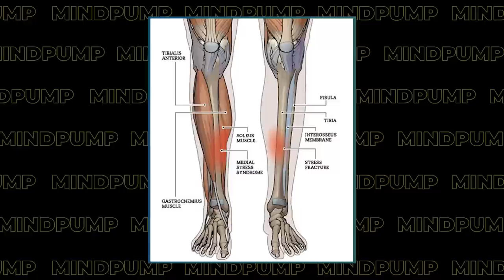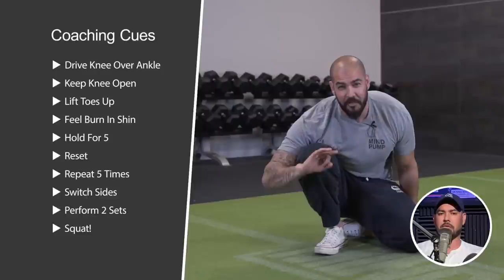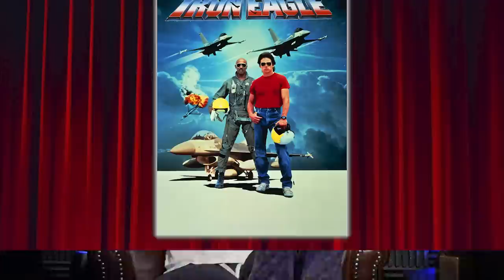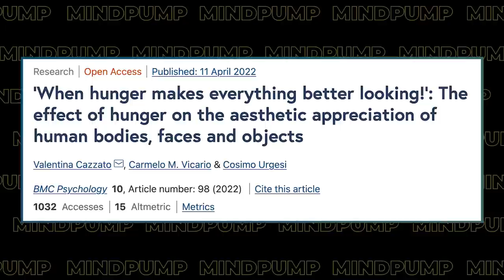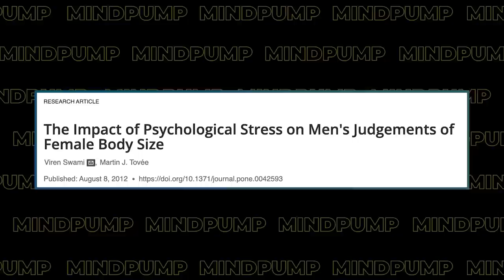How to Listen to Your Body and Start Healing Yourself Today!| Mind Pump 1853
00:00
01:01 Mind Pump Fit Tip: Shin splints, they suck! But, did you know they are easy to fix?!
13:04 Sal can FINALLY get in on the Top Gun conversation.
30:43 Sal’s a BIG sausage guy.
32:16 Mind Pump’s reverse psychology on the recent ‘Why you Should NOT Become a Personal Trainer’ episode.
33:25 The Di Stefano’s are ALL the same.
36:41 Can being hungry change your sexual preferences?
48:00 Are we close to a cure for HIV?!

49:40 Quah question #1 - Other than doing a dumbbell bench press, what are the best moves to improve and increase your barbell bench press?
55:56 Quah question #2 - What are your thoughts on doing wall sits to help build the quads?
1:00:06 Quah question #3 - If someone is starting in their fitness journey with little to no experience, how would you introduce them to lifting weights?
1:05:25 Quah question #4 - How can I improve grip strength so I can hold heavy dumbbells when doing Romanian Deadlifts without having to use straps?

Mind Pump 1842: Why You Should NOT Become A Personal Trainer

Hunger can alter aesthetic preferences for human bodies and other objects, study finds

Men more attracted to heavier women when stressed, study shows

Hitmakers: The Science of Popularity in an Age of Distraction – Book by Derek Thompson

Mind Pump #872: Dr. Warren Farrell- The Boy Crisis

Stem-cell treatment may have cured woman of HIV - Medical News

People Mentioned
Andrew Schulz (@andrewschulz) on Instagram
Logan Paul (@loganpaul) on Instagram